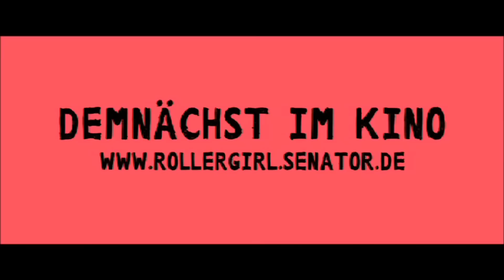ROLLER GIRL | Trailer deutsch german [HD]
| "Roller Girl" (Trailer deutsch german) | Kinostart: 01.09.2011
DANKE! :)

Offizieller deutscher Kino-Trailer zu dem Film "Roller Girl".

Originaltitel: Whip It!
Sportdrama, USA 2009
Filmverleih: Senator Film
Filmlänge: 110 Minuten
FSK-Altersfreigabe: ab 12 Jahren
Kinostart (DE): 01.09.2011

Schauspieler/Darsteller: Ellen Page, Marcia Gay Harden, Juliette Lewis, Jimmy Fallon, Drew Barrymore, Kristen Wiig u.a.

Regisseur: Drew Barrymore

Manchmal ist die schiefe Bahn der richtige Weg ...

Für Drew Barrymores Film ROLLER GIRL hat Ellen Page eine bewegende, aber harte Rolle übernommen: Sie spielt Bliss Cavendar, ein Mädchen, das eines Tages das Rollerderby entdeckt. Eine Welt voll kriegerischer Frauen, die ihre Schrammen genauso feiern wie ihre Siegestrophäen. Ihre Mutter (OSCAR Preisträgerin Marcia Gay Harden) hat jedoch eine wesentlich glänzendere Zukunft für sie plant ...

Bliss Cavendar (Ellen Page) ist Siebzehn, lebt in einer Kleinstadt in Texas und hat die Nase voll von ihrem heimatlichen Dorf: nichts als Tüllkleider, Hochsteckfrisuren und Schönheitswettbewerbe. Eines Abends fährt sie heimlich nach Austin, um sich ein Rollerderby anzuschauen. Von dem rasanten Sport und den wilden Mädchen in Minirock, punkigen Netzstrümpfen und Rollschuhen ist sie schnell begeistert. Ohne das Wissen ihrer Eltern wird sie schon bald in das Team aufgenommen und zum gefragten Rollergirl.

Dabei lernt sie auch den Musiker Oliver (Landon Pigg) kennen - eine Romanze beginnt. Als jedoch kurz vor einem wichtigen Finale ihre größte Rollschuh-Konkurrentin "Iron Maven" (Juliette Lewis) entdeckt, dass Bliss nicht alt genug ist, um ohne Einwilligung ihrer Eltern Derbys zu fahren und Oliver sich plötzlich nicht mehr meldet, beginnen die Probleme und Bliss Traum, auf der Skater-Bahn die Welt zu erobern, scheint zu platzen ...

Seit Drew Barrymore als kleines Mädchen E.T. geküsst hat, ist viel Zeit vergangen. Mit ROLLER GIRL legt der Hollywoodstar ein lang ersehntes und gutgelauntes Regiedebüt hin, in dem sich Ellen Page ("Hard Candy", "Juno", "Inception") nach ihrem "Juno"-Erfolg erneut als vielversprechendes Nachwuchstalent zeigen darf. Großartig unterstützt wird sie dabei von Schauspiel- und Musiktalent Juliette Lewis sowie einer weiteren echten Powerfrau: Zoë Bell, bekannt aus Tarantinos DEATH PROOF - TODSICHER ("Death Proof", 2007). Wenn das mal keine Traumbesetzung ist!

ROLLER GIRL basiert auf dem Bestseller "Derby Girl" von Shauna Cross und thematisiert u.a. die erste Liebe, wahre Freundschaft, die unkonventionelle Vorstellung von Freiheit sowie pubertätsbedingte familiäre Konflikte. Drew Barrymore verleiht der facettenreichen Geschichte dabei einen so erfrischend aufsässigen Ton, dass genau jene Mischung aus Mut und Ausgelassenheit spürbar wird, die beim Rollerderby herrscht. Fasziniert von dem coolsten Underground-Sport, den es derzeit gibt, wirft sie alle Zutaten zusammen, schüttelt sie einmal durch und macht daraus eine kraftvolle Geschichte voller Tempo und Humor ...

(Senator Film)